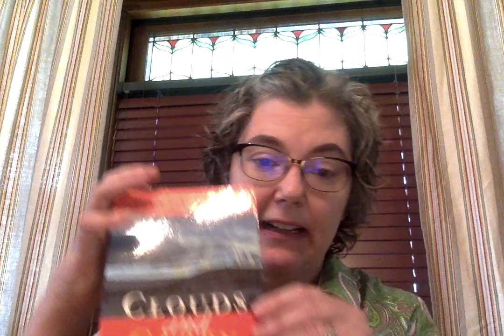Daily Prayer: 7.7.20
How can you tell if you're overworked and/or stressed?